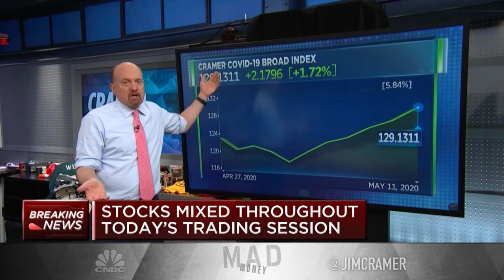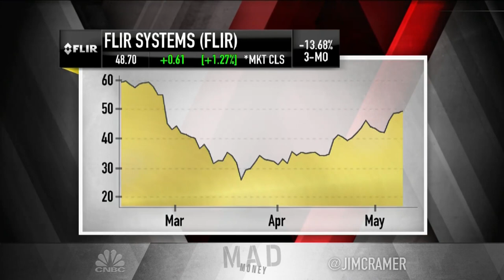Jim Cramer reviews Top 10 performers on the 'Cramer Covid-19 Index' of stocks'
"Remember, there's nothing irrational about these rallies. The stay-at-home names are simply the right stocks for this difficult moment," the "Mad Money" host said.

CNBC TV